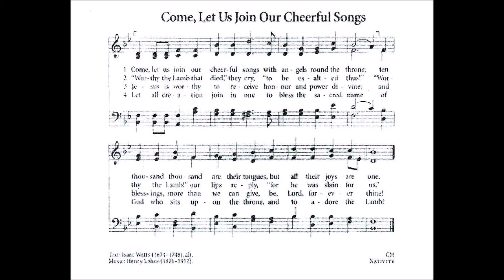Come, Let us Join Our Cheerful Songs (Nativity)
Text by: Isaac Watts 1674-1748
Tune: Nativity by: Henry Lahee 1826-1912

1 Come, let us join our cheerful songs
with angels round the throne;
ten thousand thousand are their tongues,
but all their joys are one.

2 'Worthy the Lamb that died,' they cry,
'to be exalted thus';
'Worthy the Lamb,' our lips reply,
'for he was slain for us.'

3 Jesus is worthy to receive
honour and power divine;
and blessings, more than we can give,
be, Lord, for ever thine.

4 Let all that dwell above the sky,
and air, and earth, and seas,
conspire to lift thy glories high,
and speak thine endless praise.

5 The whole creation joins in one
to bless the sacred name
of him that sits upon the throne,
and to adore the Lamb.